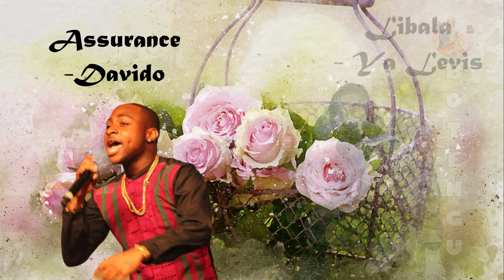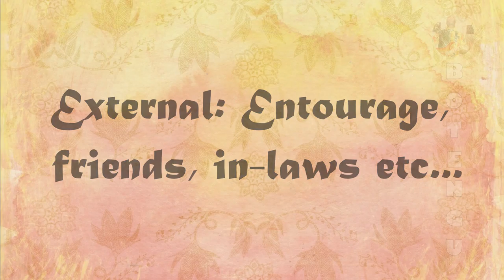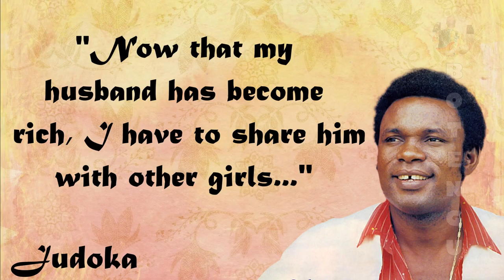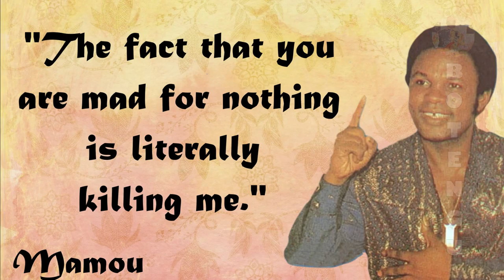The perspective on marriage (ft. Youlou Mabiala)